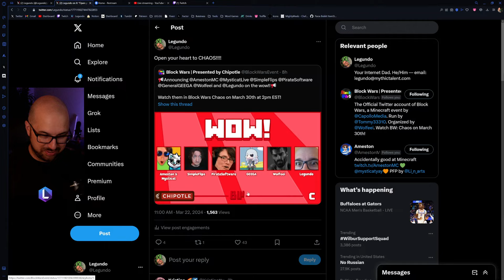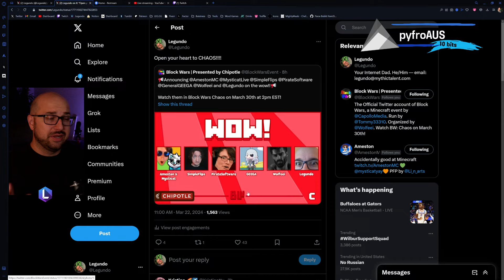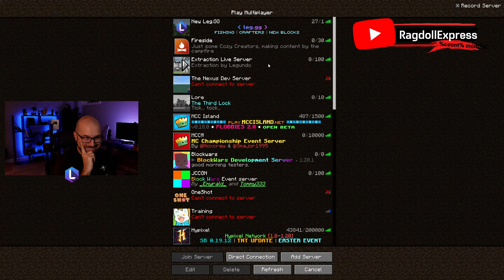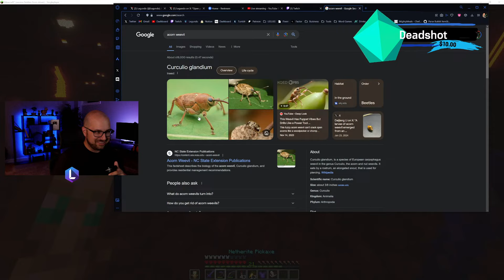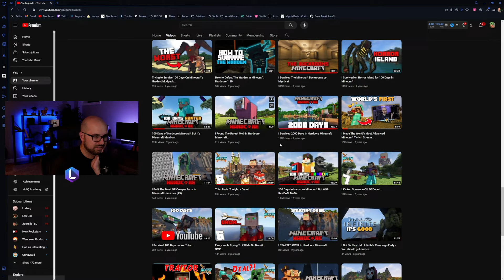The Greatest Challenge Continues!!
... can I accomplish this before I lose my sanity??